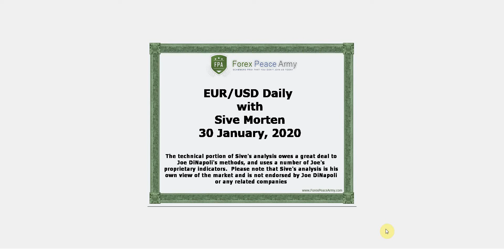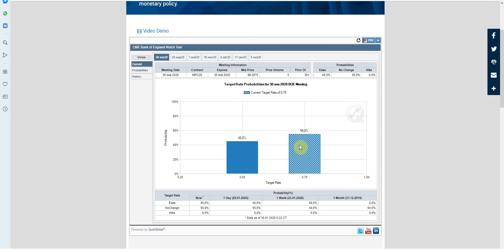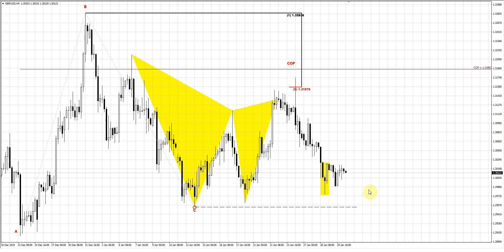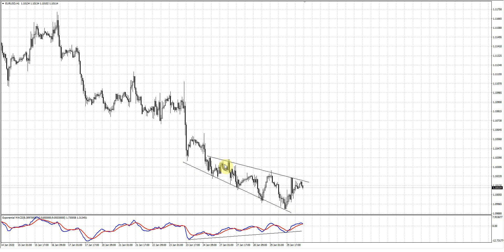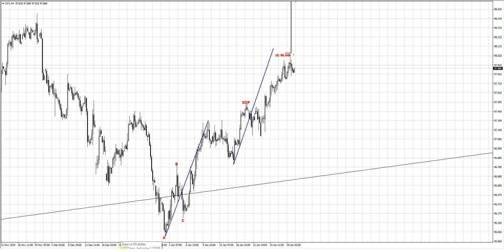ForexPeaceArmy | Sive Morten Daily, EUR/USD 01.30.20